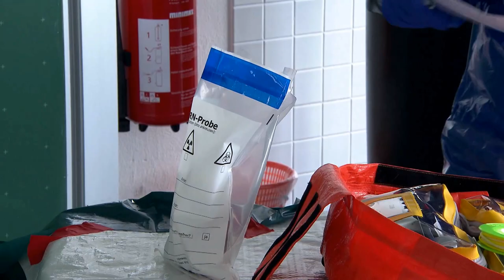Probenahme von Pasten (bei C-Gefahren)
Das Video zeigt exemplarisch die Probenahme von Pasten-artigen Stoffen bei chemischen Gefahren.

Bei verdächtigen zähflüssigen Stoffen, können je nach Grad der Zähflüssigkeit oder Viskosität Pasten-Proben für die Analyse im Labor genommen werden. Je nach Grad der Viskosität können sie zwischen klebrig-fest oder relativ flüssig variieren. Bei dieser Art der Probenahme sollte eine Bestimmung des pH-Wertes und der Temperatur erfolgen.

Erklärtes Ziel ist es, aussagekräftiges Probenmaterial für die Analyse zu gewinnen. Entscheidend ist dabei einem der Gefahr entsprechend angepasstem Probenahme- und Verpackungskonzept zu folgen, damit das Gefährdungspotential für alle beteiligten Personen möglichst gering gehalten wird.

Alternative Techniken für CBRN-Probenahmen finden Sie in unserer YouTube-Playlist "CBRN-Probenahmen (Handreichung zur Schulung)".

Hinweise zur Nutzung der Videoreihe in einer Schulung:

1. Für die Darstellung in den Videos wurde bewusst ein einfacher Aufbau ausgesucht, losgelöst von realen Einsätzen vor Ort, um die einzelnen Handgriffe und die Zusammenarbeit im Team hervorzuheben.

2. Damit Wiederholungen vermieden werden, wurde nur in zwei Videos („Wischprobe mit Tupfer (bei B-Gefahren)“ und „Flüssigkeitsprobe (bei C-Gefahren)“), eine zusätzliche Vorab-Sequenz  „Vorbereitung des Arbeitsplatzes“ eingefügt. Ansonsten befassen sich die Videos ausschließlich mit den Probenahmen selbst.

3. Fast alle Utensilien, die in den Videos eingesetzt werden, sind in der Ausstattung des CBRN-Erkundungswagens des Bundes enthalten. Dennoch sind in den Videos zusätzliche Hilfsmittel genutzt worden, die je nach Bedarf von jeder Einheit individuell hinzugefügt werden können. Die in den Videoclips,  „Wischproben (bei RN-Gefahren) und „Flüssigkeitsprobe (bei RN-Gefahren)“, eingesetzte  Umhängetasche für den Transport des benötigten Materials ist z.B. nicht Bestandteil der CBRN Probenahmeausstattung des Bundes. Ebenfalls wurden Hilfsmittel verwendet, um eine Kontamination darzustellen sowie den Vorgang der Probenahme aus der Tiefe.

Passend zu der Videoreihe finden Sie auf unserer Webseite folgende weiterführende Informationen zum Thema:

Aus unserer Publikationsreihe Praxis im Bevölkerungsschutz, Band 2 "Empfehlungen für die Probenahme zur Gefahrenabwehr"